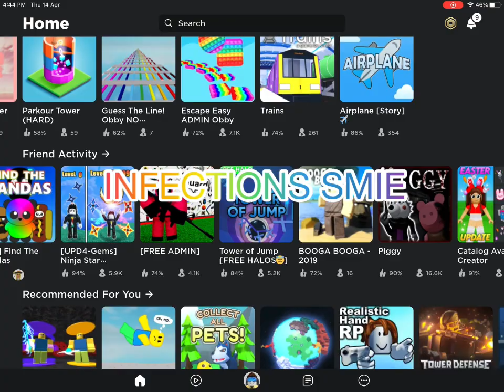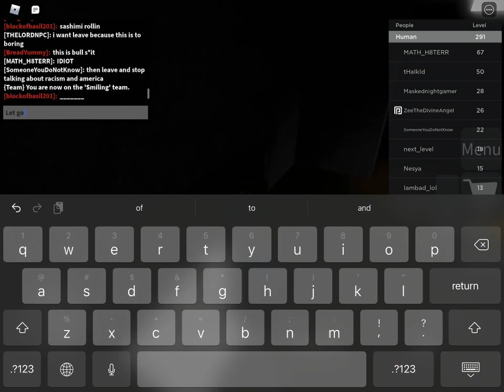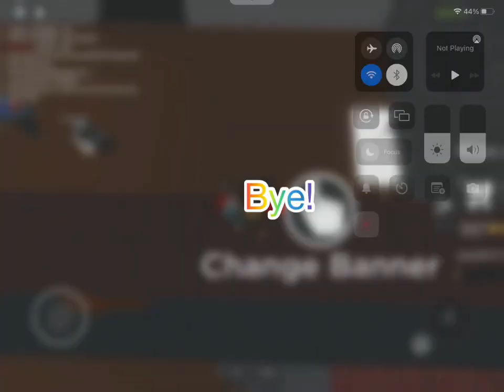114 subscribers special video